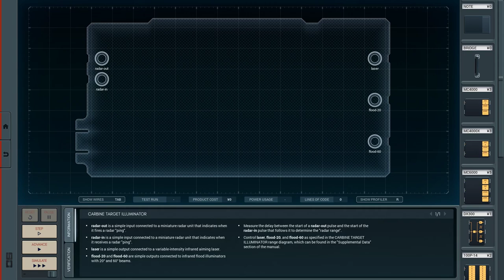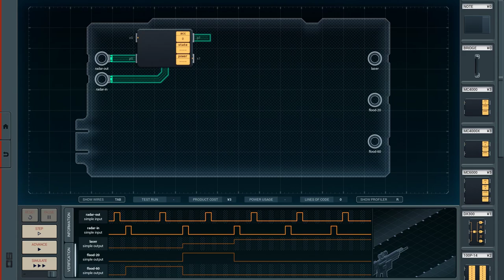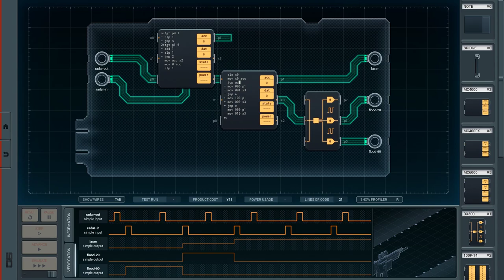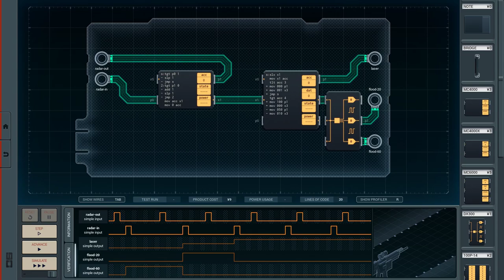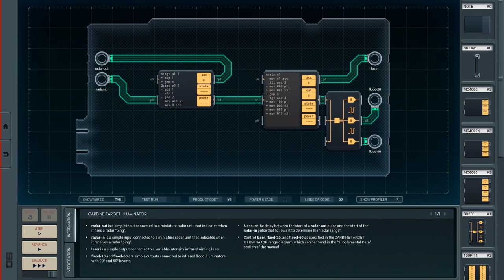Shenzhen I/O [16] Carbine Target Illuminator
That would have been so much cleaner if the laser was a boolean as well.